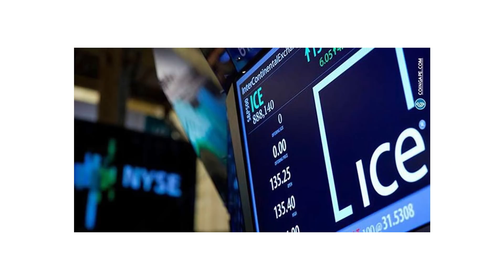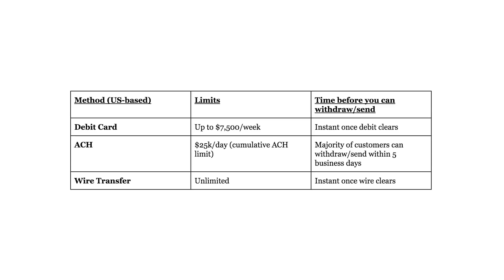ETF DELAYED, ICON Buys Back Tokens, DEA Can Track Crypto & Coinbase Daily Limit Increased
Thanks for tuning in to Rock The Block Daily. Monday to Friday.

Stay up to date with all the daily cryptocurrency and block chain news 5 days a week.

A) Pumped-Up Dumps:
The CBOE VanEck/SolidX ETF application results postponed to 30 September

Korea-based blockchain company ICON are buying back some ICX tokens for USD5m

B) Mediasized the Regulators:
ICE launching Bakkt to help bring Bitcoin to the mainstream

C) Founders & Use Chains
Coinbase has announced that they will increase the DAILY trading limit to USD25,000